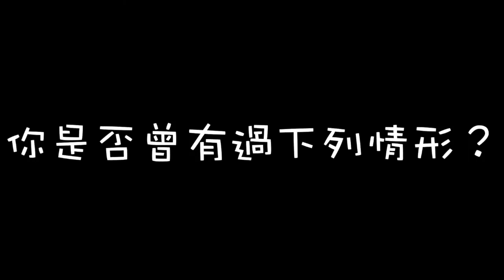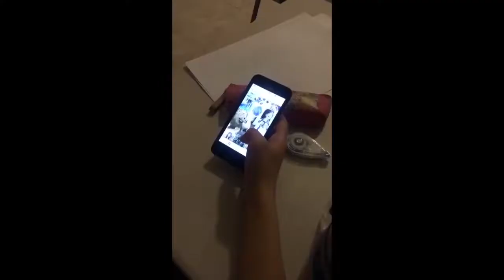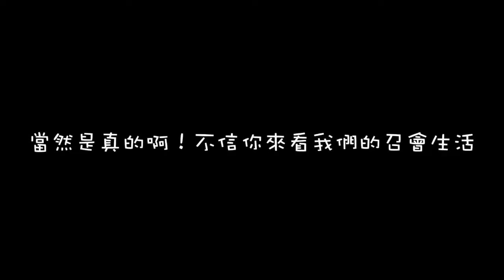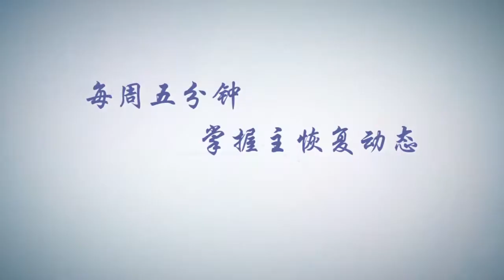台北文山三大区学生专项（197期）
来源：李彥霆

了解更多主在全地行动的视频资讯，请关注 “YouTube召会通讯”！